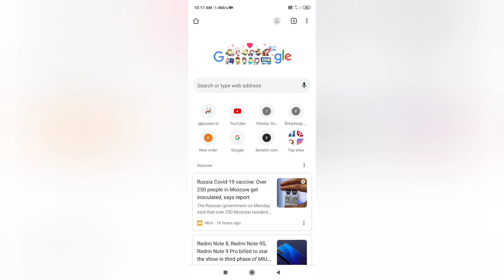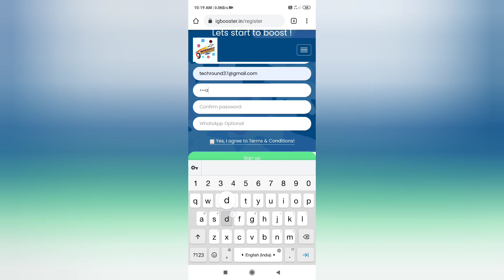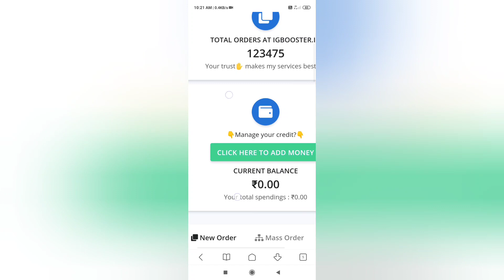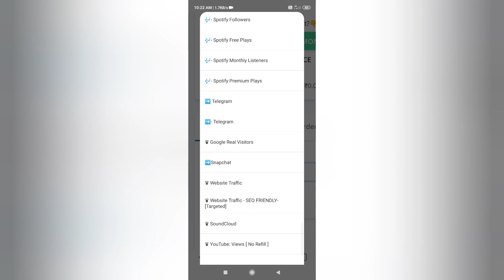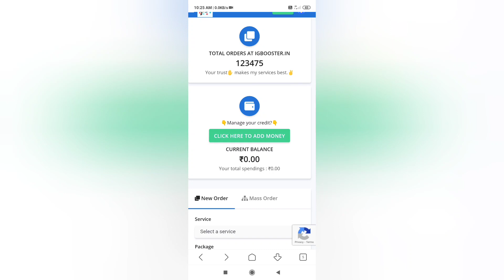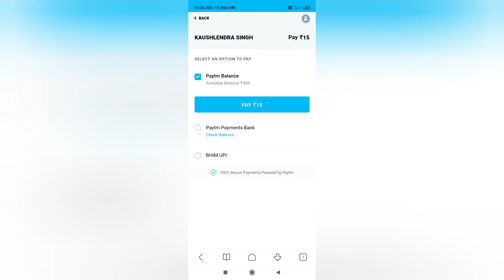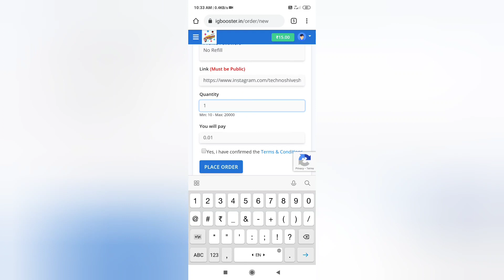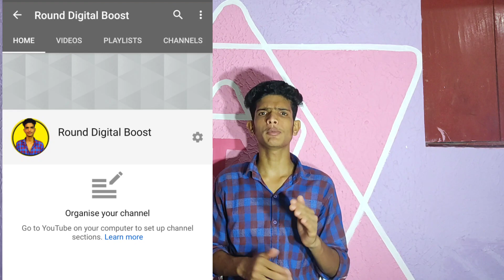Rs15 me1000 follower|how to buy Instagram follower|Instagram noob follower|cheap follower tech round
(SECOND CHANNEL) SHIVESH VLOGS

AAJAO!
MY GEAR ;-
MOBILE CAMERA ;

themobileworld__ 𝐀𝐟𝐭𝐞𝐫 𝐑𝐞𝐚𝐥𝐦𝐞 𝐗𝟕/ 𝐗𝟕 𝐏𝐫𝐨 𝐬𝐡𝐚𝐫𝐞 𝐲𝐨𝐮𝐫 𝐯𝐢𝐞𝐰𝐬 𝐟𝐨𝐫 𝐑𝐞𝐚𝐥𝐦𝐞 𝐕𝟑 𝟓𝐆 ?? 😍

𝗜𝘀 𝘁𝗵𝗶𝘀 𝘂𝘀𝗲𝗳𝘂𝗹 𝗳𝗼𝗿 𝘆𝗼𝘂 ?? 👍

⛔𝙋𝙡𝙚𝙖𝙨𝙚 𝙙𝙤𝙣𝙤𝙩 𝙪𝙨𝙚 𝙤𝙧 𝙧𝙚𝙥𝙤𝙨𝙩 𝙤𝙪𝙧 𝙘𝙤𝙣𝙩𝙚𝙣𝙩 𝙬𝙞𝙩𝙝𝙤𝙪𝙩 𝙜𝙞𝙫𝙞𝙣𝙜 𝙘𝙧𝙚𝙙𝙞𝙩𝙨. 𝙏𝙖𝙠𝙚 𝙤𝙪𝙧 𝙥𝙚𝙧𝙢𝙞𝙨𝙨𝙞𝙤𝙣 𝙩𝙤 𝙧𝙚𝙥𝙤𝙨𝙩 𝙩𝙤 𝙖𝙫𝙤𝙞𝙙 𝙘𝙤𝙥𝙮𝙧𝙞𝙜𝙝?
💥𝐇𝐀𝐒𝐇𝐓𝐀𝐆💥

"QUERIES SOLVED "
iss video me mai aap- log ko bataye hai ki aap instagram per Rs10 me follower kaise buy kar sakte hai aap ager hamare channel ko subscribe kaqrte hai to aap bahut jaldi instagram per grow kar sakte hai sath hi aap hame bhi instagram per followe kar lijiye instagram ka link uper mil jayega @technoshivesh37 kyoki instagram per bahut sare video me share karta hu